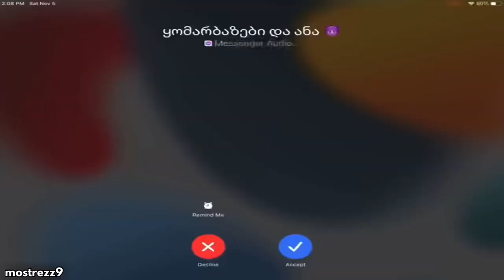UNLUCKIEST PLAYERS EVER 😂 | PUBG MOBILE | BGMI